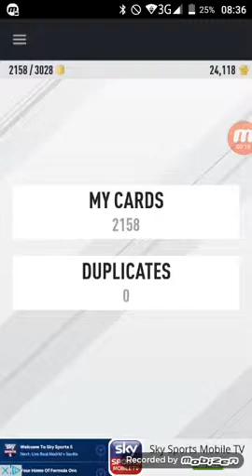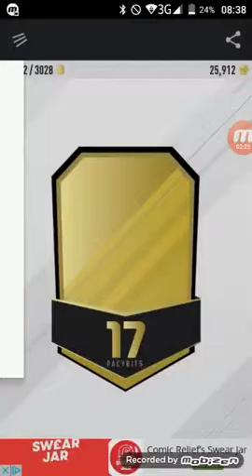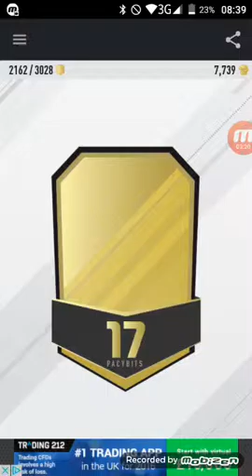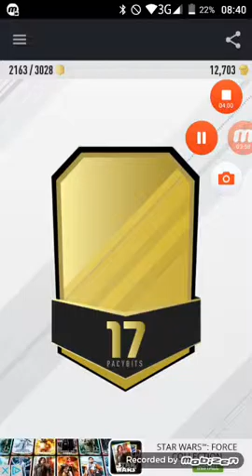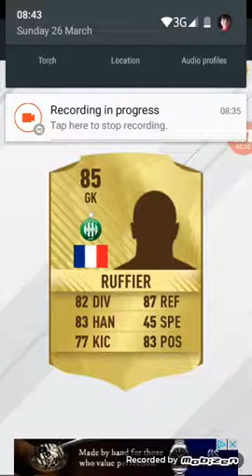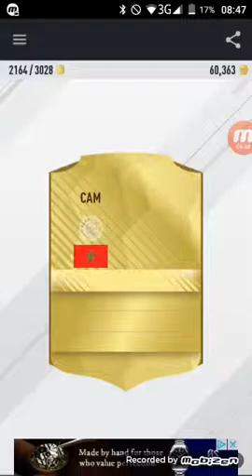Fifa 17 pack opening